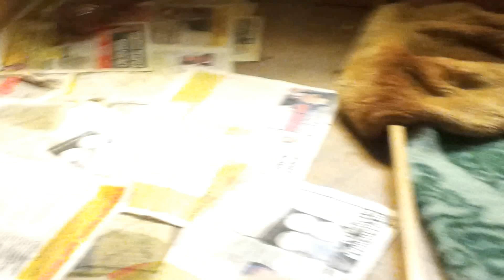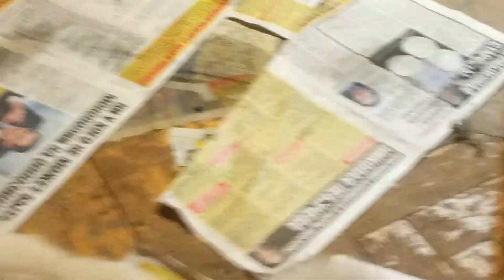Детям 48 день